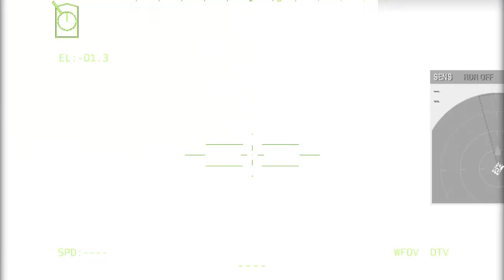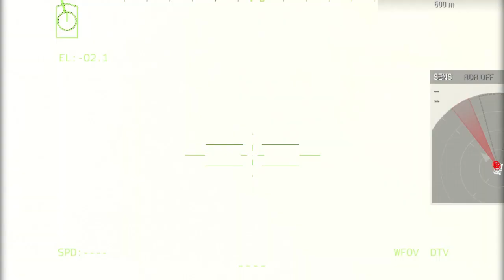Scary! Combined US and Ukrainian Soldiers Successfully Encircle 10,765 Russian Mercenaries - ARMA 3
- 3 million weapons
milsimtankT-14